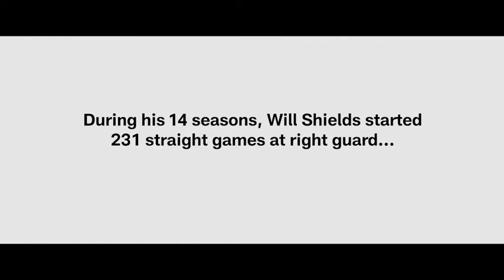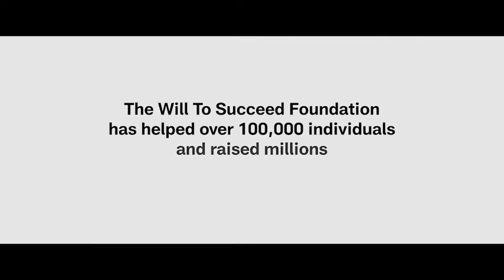NFL Kickoff Will Shields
The Will to Succeed featured for the Kansas city chiefs vs Houston 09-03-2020